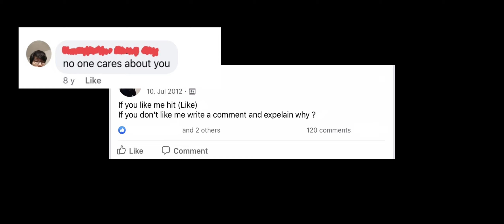The Journey | Arshia Taylor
This video vividly reflects back onto the past few years of my life, it tells some stories I never had the chance to tell or happenings that I kept to myself.
It lets you into my world and you will see it as a 5-minute journal entry.

I hope this part of my story will resonate with some of you and what you take from it is that you can make it, even though there are a lot of storms and cloudy hazy days on the way; Days where you will breathe in toxic smoke.

Thank you for taking the time to get to know me and I can't wait to present you guys with more content.

Narrator: Arshia Taylor
Editor: Arshia Taylor
Videographer: Mj Mobasher, Sun News, Kish Island national TV Archive